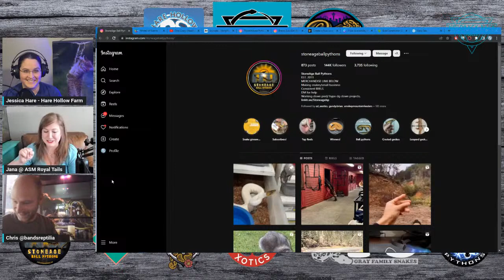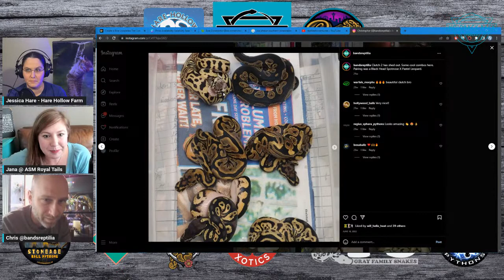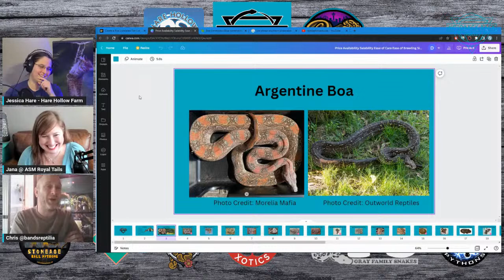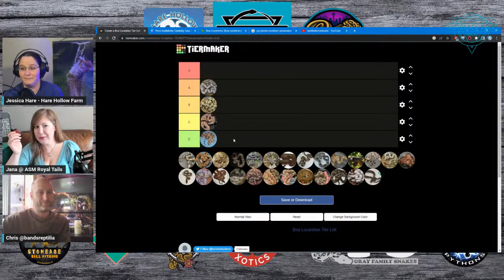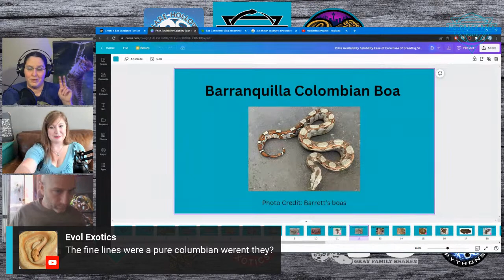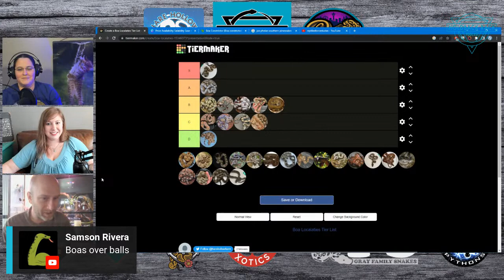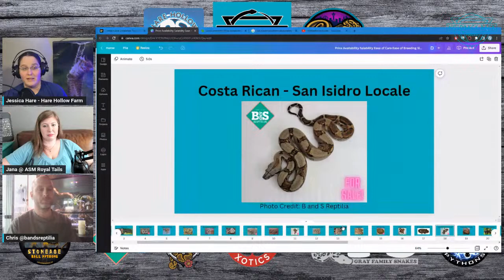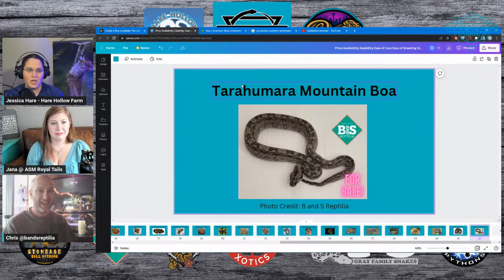HRP 65 - Locality Boa Tier Ranking with Chris Shelly from B and S Reptilia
1/13/23 - Today we’re joined by Chris Shelly from B and S Reptilia to do the nearly impossible task of ranking locality boas. All boas are beautiful and interesting but this ranking is trying to determine what boas would be the best to get into them to try something new.

Picture Credit:
CrispySnakes

Jessica Hare - Hare Hollow Farm - Altus, OK
Harehollowfarm.com

RAL - Vetdna.com
Shane Kelley - Small Town Xotics - Knoxville, TN

Roger and Lori Gray - Gray Family Snakes - Huntsville, Alabama

Andrew Boring - Powerhouse Pythons - Tacoma, Wa

Eileen Jarp - Bravo Zulu - Daleville, IN

Christopher Shelly - B&S Reptilia - Sellersville, PA

Justin Brill - Stoneage Ball pythons - Gresham, OR